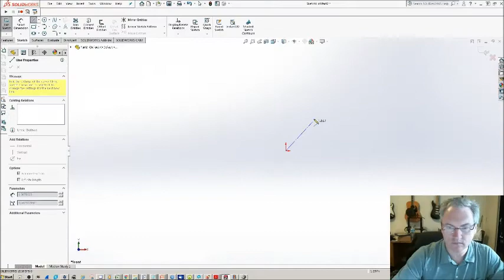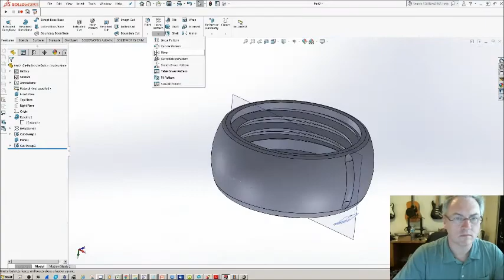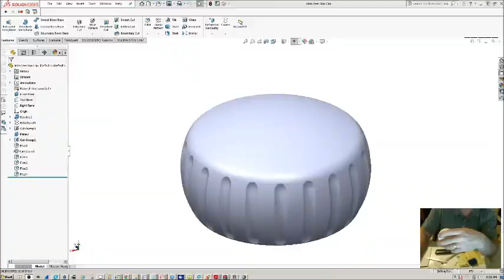John Deere Yard Tractor Gas Cap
While I could have purchased one on line for less than $10.00, I was looking for a small quick project to capture on video. The intent is to hone my skills at capturing my work on video to share with my clients. This is version 1 of the cap. The threads were tight and I've not selected a gasket yet.